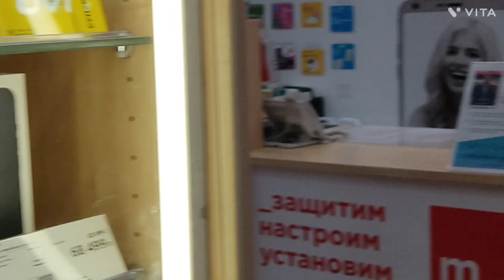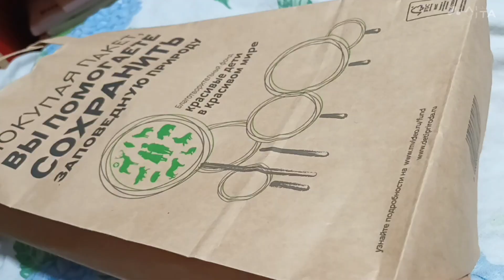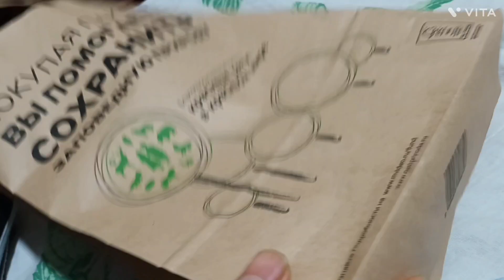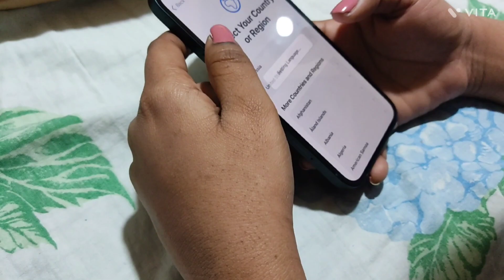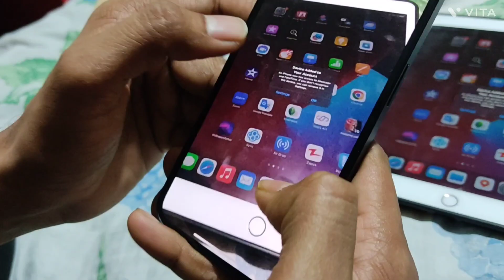Buy iPhone 13 | Aaj Maine iPhone 13 khrida | Vlog 12 | Russia 🇷🇺